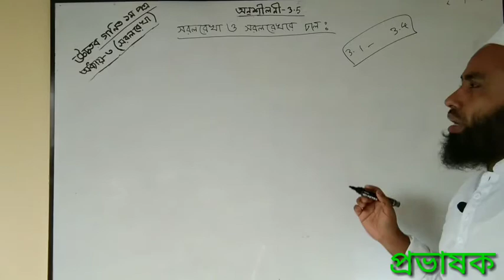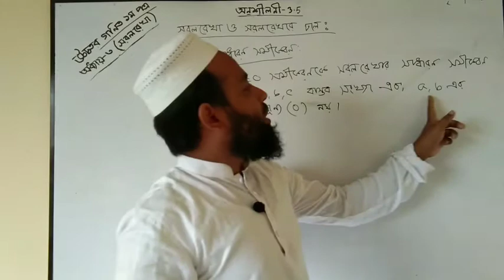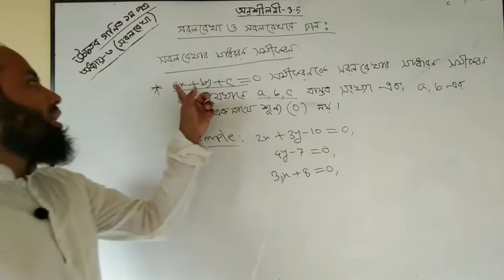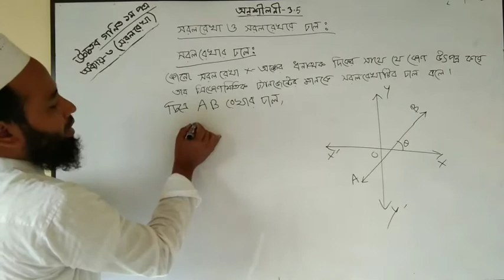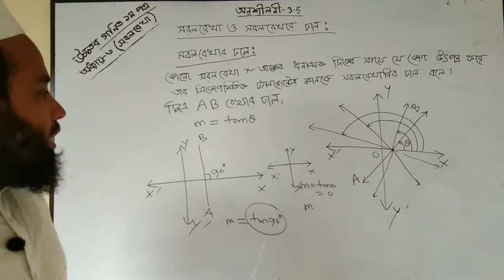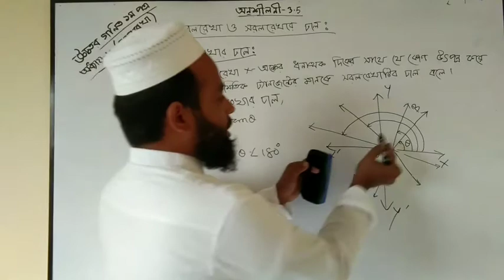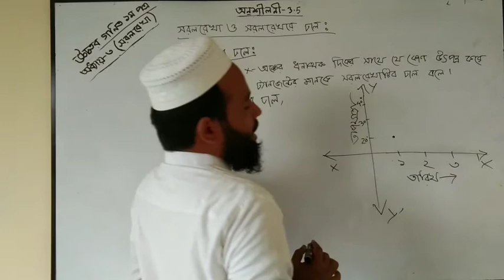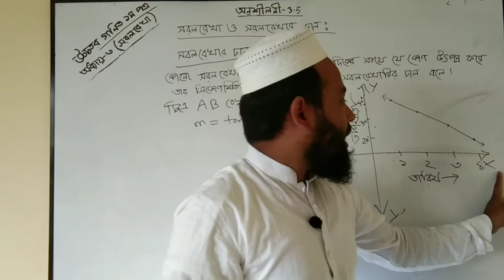Lecture-1 || সরলরেখা-৩.৫-সরলরেখার ঢাল || Straight Lines-3.5 || HSC Higher Math 1st paper.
উচ্চতর গণিত ১ম পত্র, সরলরেখা ,অনুশীলনী-৩.৫,একাদশ-দ্বাদশ শ্রেণি ,তৃতীয় অধ্যায়।